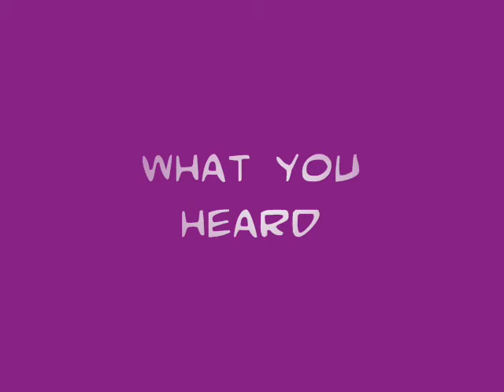War 2009 Part 2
I said I would put a part 2 of the family reuinon up and here it is.